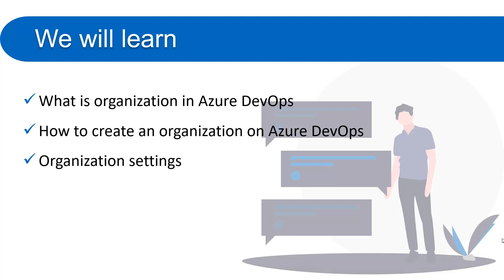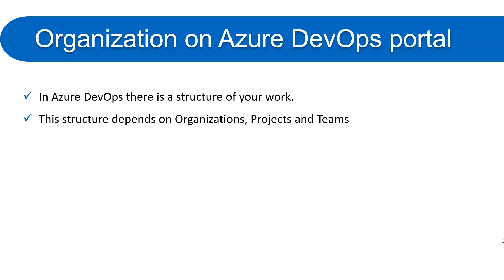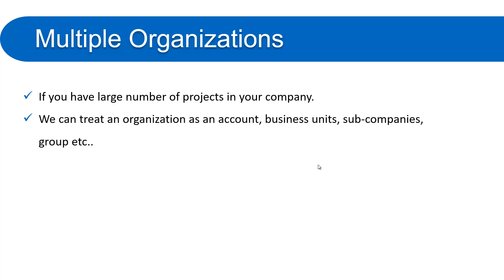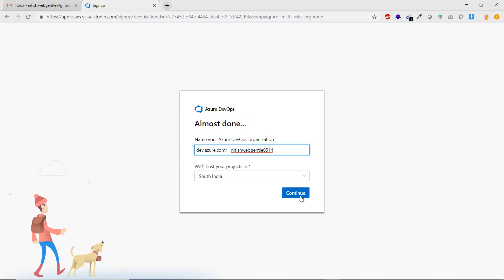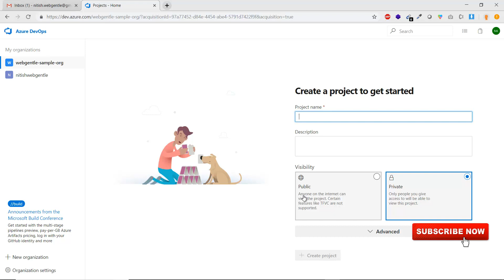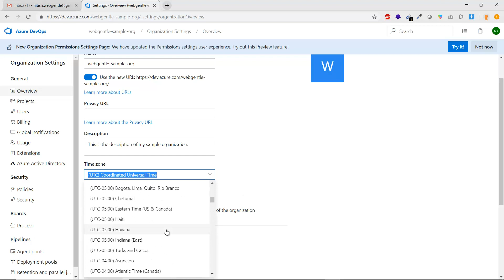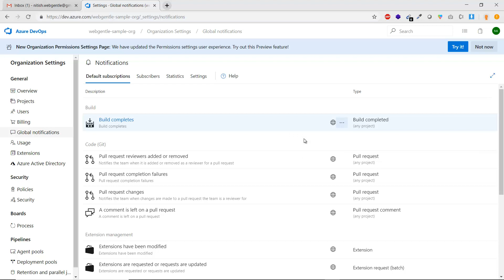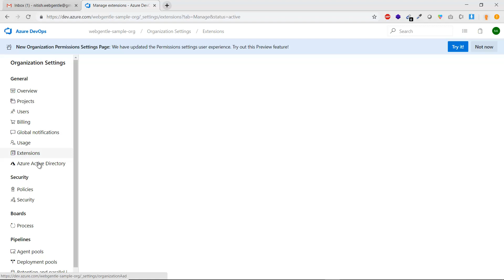(#4) Create an Organization (Org) in Azure DevOps | Azure DevOps tutorial for beginners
create an organization in azure DevOps is the next video of Azure DevOps tutorial for beginners. In this video, you will learn what is an organization in Azure DevOps and how to create an organization in Azure DevOps.
you will learn about the setting of the organization also.
watch this video till the end and learn how to create an organization in Azure DevOps.
TIMESTAMP:
0:35 what is an organization in Azure DevOps
3:05 multiple organization in Azure DevOps
4:49 how to create an organization on Azure DevOps
7:36 Organization Settings

Popular free courses from WebGentle